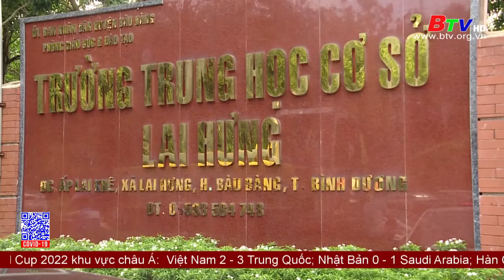Bàu Bàng khởi công cải tạo, nâng cấp trường THCS Lai Hưng